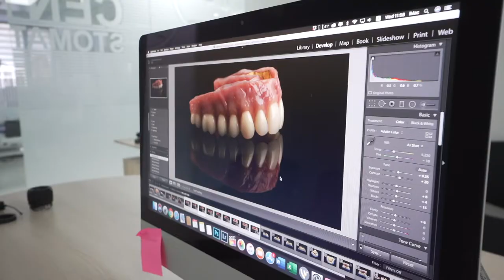DR PALMAS: Dentista Sardo in Moldavia vLog 77🔥